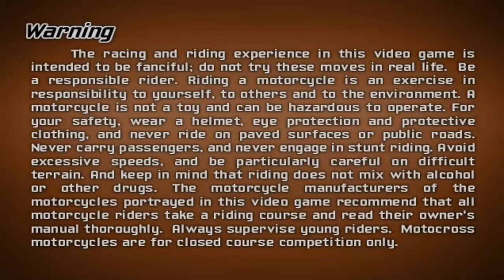I play on ￼￼OG XBOX